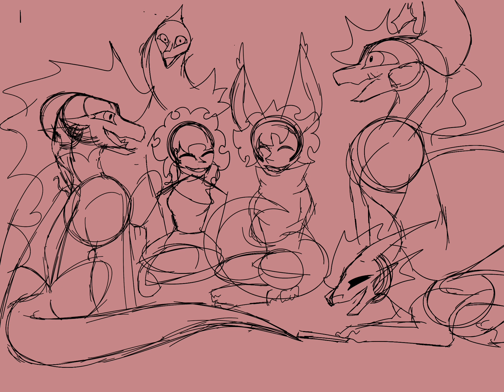My oc’s bonding meme 2 in 1 video